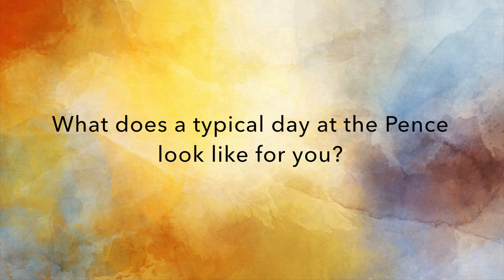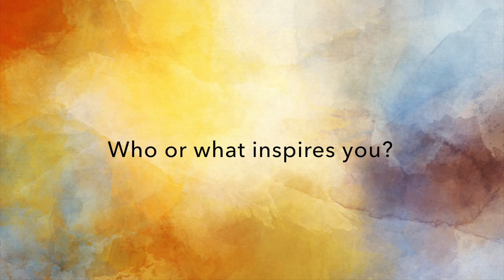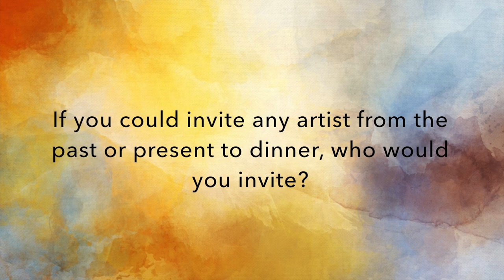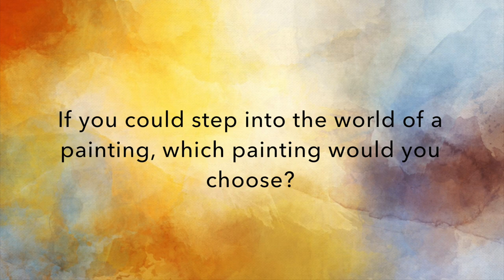Get to Know Our Staff!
Interested in learning more about our staff? Join Natalie Nelson (Director), Eileen Hendren (Assistant Director), Katharine Schultz (Education & Development Associate), and Jenna Matsubara (Marketing Assistant) as they answer questions about the Pence, their love of art, and memorable experiences at the gallery.